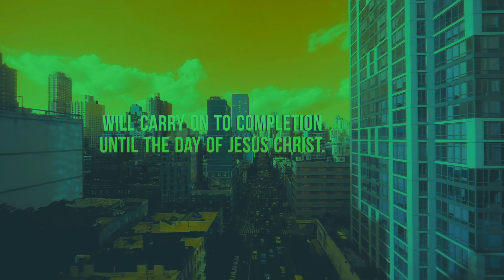Bumper Video VBS 2020- Concrete & Cranes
Don't miss out! Join us at 10:00 every morning this week as we build on the love of Jesus!
June 8-12